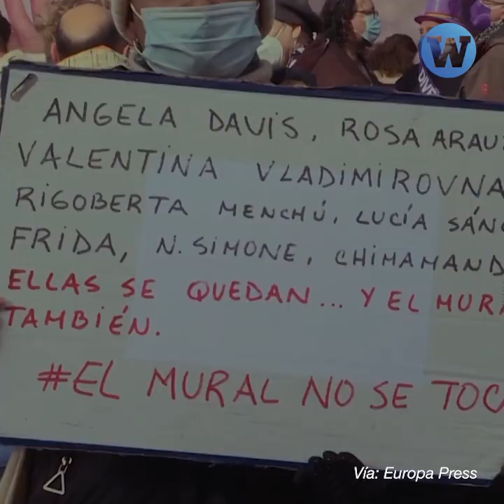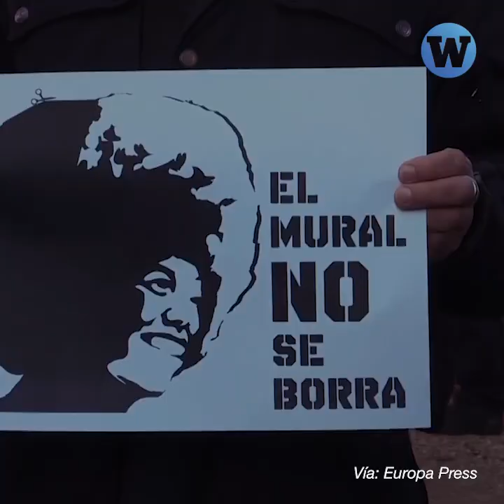Mural en Madrid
Madrid: Protesta ciudadana defiende un mural que reivindica mujeres ilustres.